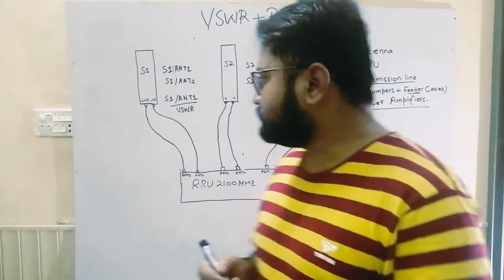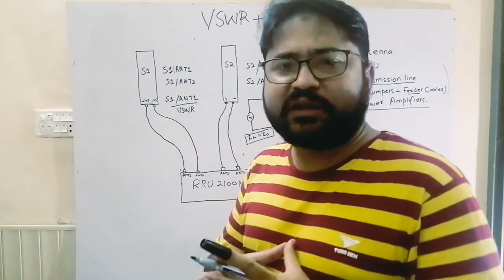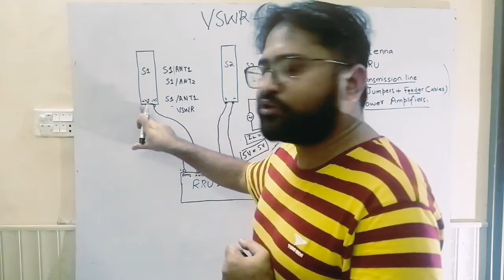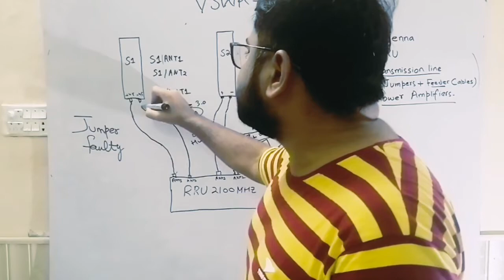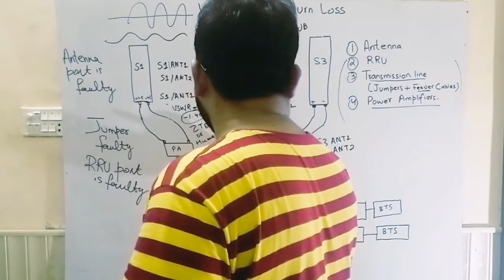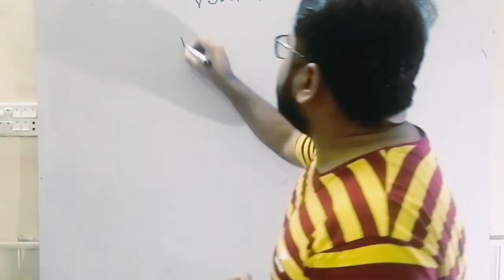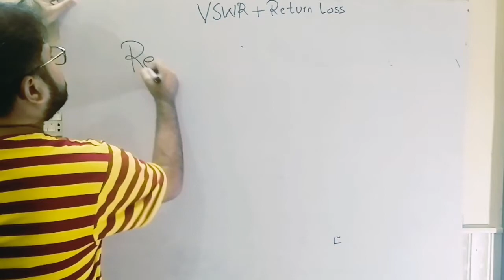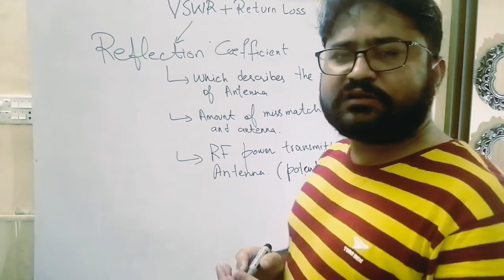Telecom BSS Operations and Maintenance Lecture #11.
VSWR is voltage stand wave ratio its threshold must be -1.30 as per standard.
VSWR is a measure how much antenna is radiated the power and how much its reflect back into the source.
0 dB
100% reflection, no power into the antenna, all reflected back
Infinite
1 dB
80% reflection, 20% power into the antenna
17
2 dB
63% reflection, 37% power into the antenna
9
3 dB
50% reflection, 50% power into the antenna
6
5 dB
32% reflection, 68% power into the antenna
3.5
6 dB
25% reflection, 75% power into the antenna
3
8 dB
16% reflection, 84% power into the antenna
2.3
10 dB
10 dB (10% reflection, 90% power into the antenna)
2
15 dB
15 dB (3% reflection, 97% power into the antenna)
1.4
20 dB
20 dB (1% reflection, 99% power into the antenna)
1.2